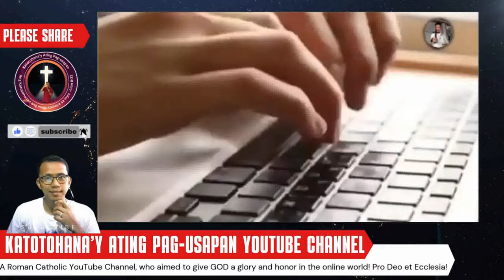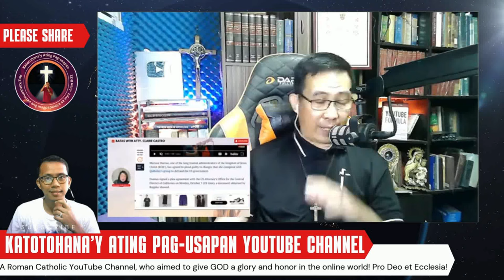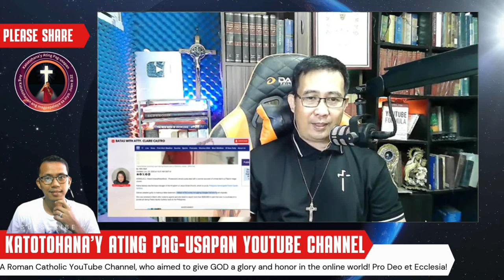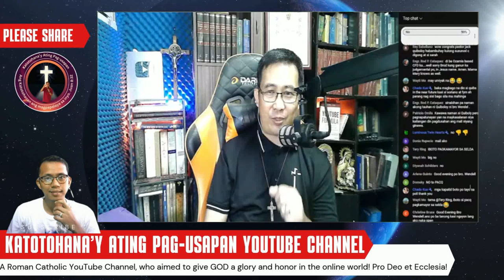Pasko ni Pastor Quiboloy sa Kulungan?! | Brother Wendell Talibong Tatalakayin!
Sa video na ito, tatalakayin ni Brother Wendell Talibong, isang Catholic Apologist, ang kontrobersyal na sitwasyon ng Pasko ni Pastor Apollo Quiboloy. Makikinig tayo sa kanyang pag-aaral at pagsusuri sa mga pangyayari, at sa kanyang paglalahad ng katotohanan tungkol sa INC. Magkakaroon din ng talakayan tungkol sa espirituwalidad, pananampalataya, at ang pagkakaiba ng mga paniniwala ng Katoliko at INC.